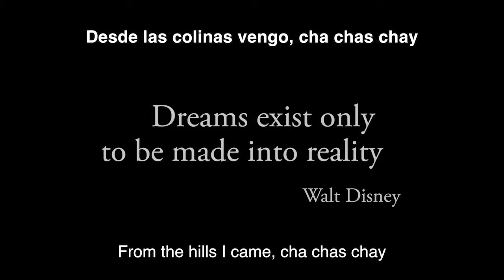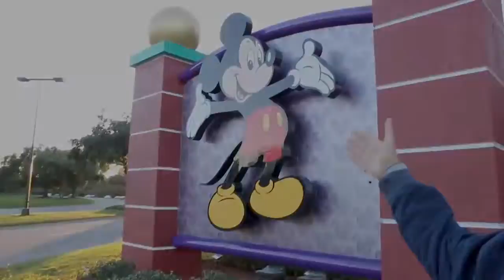Macrovision - USIL Disney Beca 18 (Inglés - Sub Español)